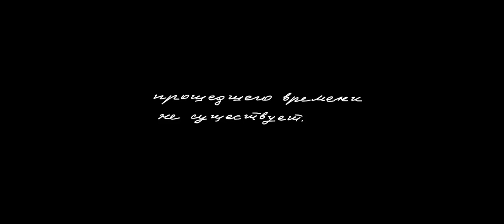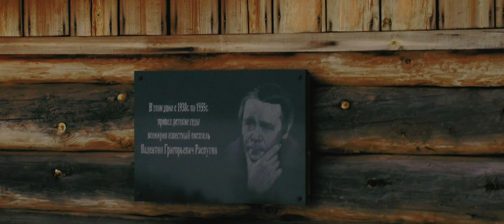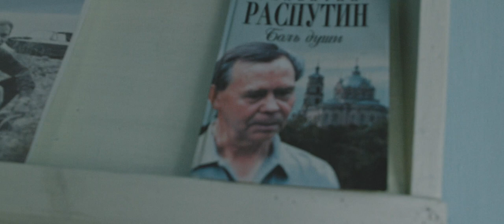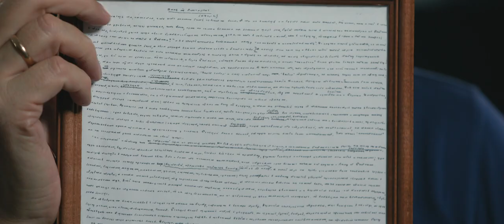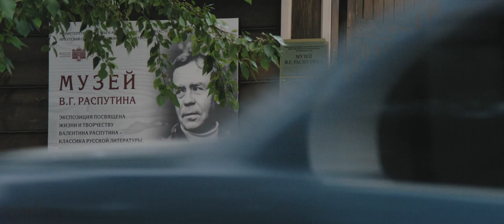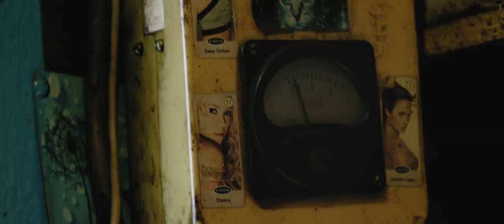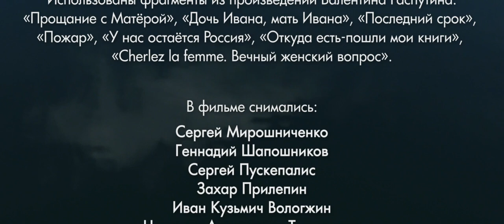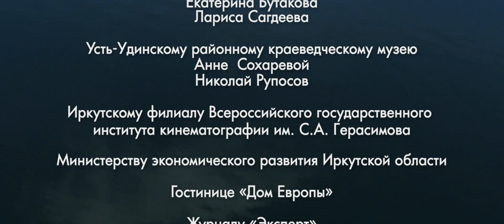Прошедшего времени не существует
Документальный фильм о писателе Валентине Распутине.

режиссёр Юлия Бывшева
продюсер Ольга Мартынова
исполнительный продюсер Юрий Дорохин
операторы Ян Ионов, Андрей Закаблуковский
авторы сценария Юлия Бывшева, Татьяна Шеметова
консультант, интервьюер Галина Афанасьева-Медведева
текст читал народный артист РФ Игорь Ясулович

Производство Восточно-Сибирский Фонд поддержки кинематографии "Матёра", ООО "Первое кино. Байкал", 2021 год